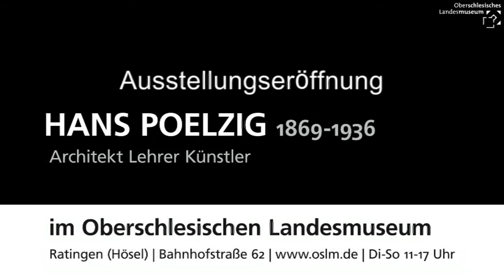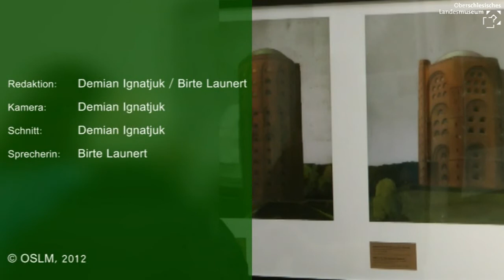Poelzig On Tour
Hier ist ein kurzer Beitrag zur Ausstellungseröffnung „Hans Poelzig. Architekt Lehrer Künstler" im Oberschlesischen Landesmuseum in Ratingen.